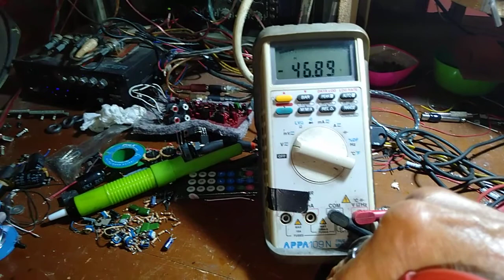Upgrade car-power ADX 430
UpGrade car-power 4Ch dari tanah Karo...
Dongkrak tendangan sekitar 3x lipat dari aslinya...siap semburkan 330 W RMS/Ch pada beban masing2 4 ohm.
Channel Bass dilengkapi Filter "low Bass Boosted" yang berfungsi "sapu bersih 20hz sd 80hz" dengan kontrol mencegah Peak/Clipping, berguna mencegah Woofer dan Power dari kerusakan walau di Geber kontinyu, dibantu 4 DC Fan untuk pembuangan Disipasi panas. "Sub bass 20hz sd 45hz" tetap terasa walaupun kondisi Volume sangat pelan...